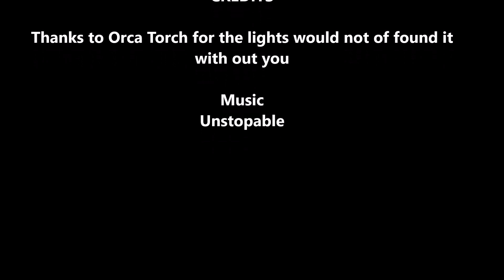Found another drone while under water metal detecting night search with my Orca Torch 710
Join us as we hunt for a lost drone with our Orca Torch 710